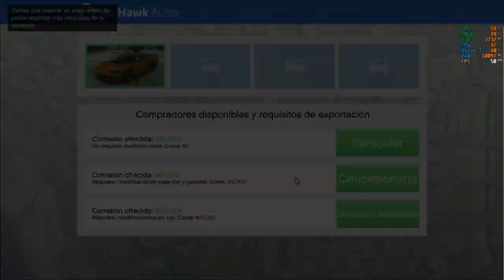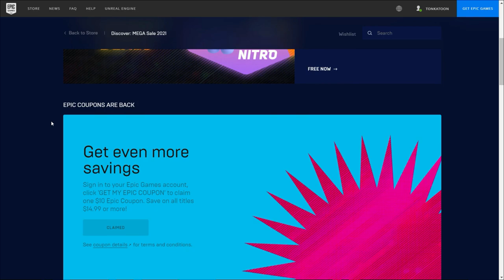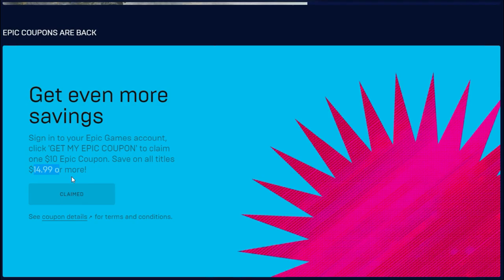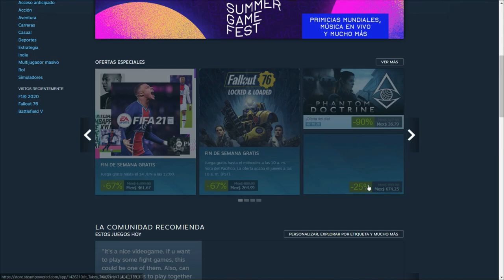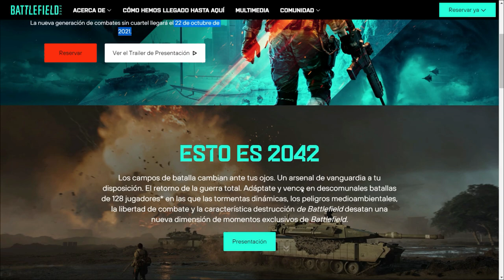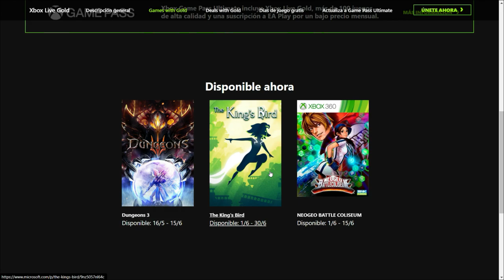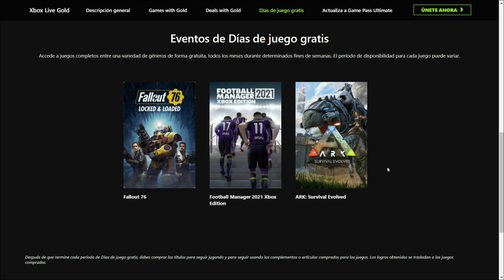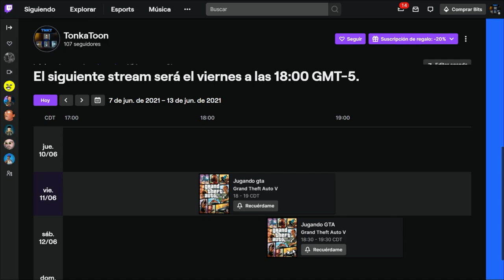Rockstar REGALA $+1,000,000$ GTA V - GTA 5 online PC - Tonkatoon